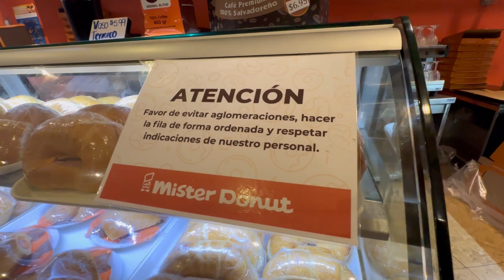REPARTIMOS DONAS EN LA PLAZA GRACIAS A MARÍA AYALA